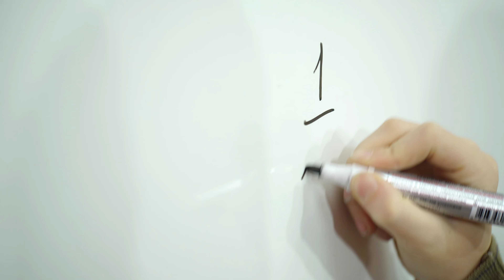GCK King's Circle Ep7 || Coping with courage and imagination || Pastor W.F. Kumuyi